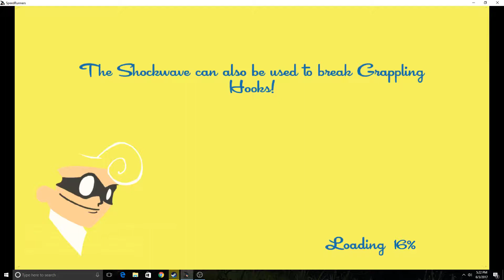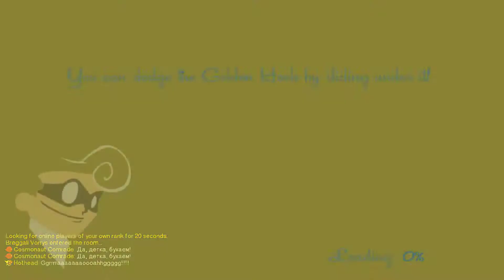SpeedRunners (Funny Moments)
I played this game with my friend bryan. This game was free for a limited time, but I will think about buying it depending on how many likes/Views this video gets!